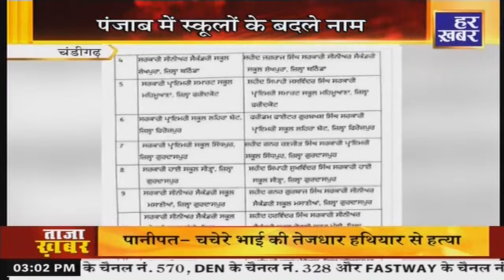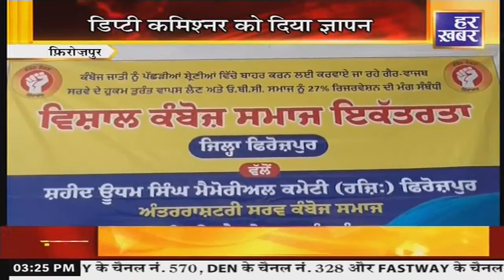Punjab Bulletin : अपना पंजाब || 3 PM || 21 Oct, 2023, || Live Breaking News || Har Khabar